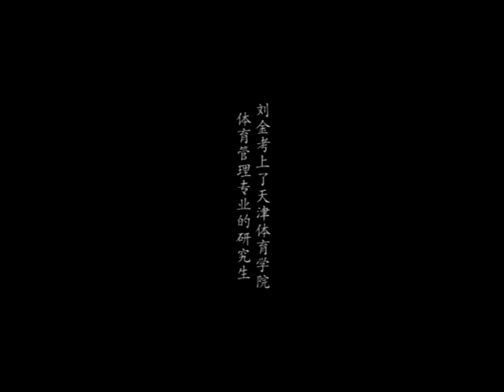0.03 Seconds - The Story of Liu Jin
filmed in Tian Jin, the story of Liu Jin tells a story of a sportsman who lost both his hands in an accident when he was 10 years old. He found swimming and it gives him hope to pursue his dream to represent China in Paralympics one day, but he misses the selection process by 0:03s.